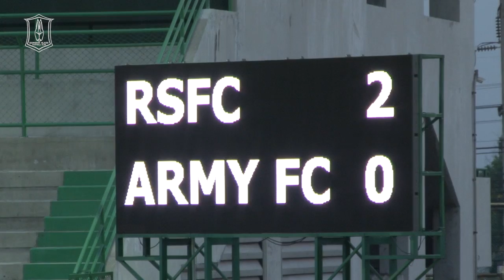BGTV : RSFC NEWS รังสิตฯ ฟอร์มฮ็อต เปิดรังถล่ม ทหารบก 3-0 รั้งจ่าฝูงต่อ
“เสือรังสิต” รังสิต เอฟซี ฟอร์มยังร้อนแรงต่อเนื่อง เปิดบ้านถล่มเอาชนะ ทหารบก เอฟซี ไป 3-0 รั้งจ่าฝูงฟุตบอล เอไอเอส ลีก ดิวิชั่น 2 ฤดูกาล 2559 โซนกรุงเทพและปริมณฑลต่อไป